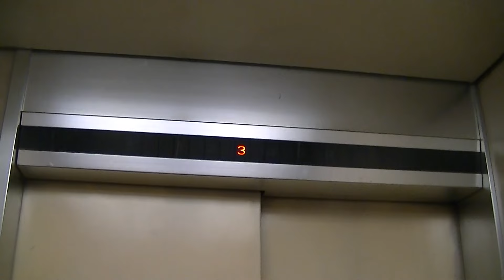【更新前】福岡市博多区某雑居ビルのエレベーター・その12（三菱製）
現在はエレモーションプラスへ更新されています。
－－説明－－－－－－－－－－－－－－－－－－－－
比恵町エリアのとある雑居ビルのエレベーターです。
未更新のエレアドです。
－－諸元－－－－－－－－－－－－－－－－－－－－
メーカー：三菱
機種：Elepet Advance(エレペットアドバンス)
用法：乗用
定員：9名
積載：600kg
駆動方式：ロープ
扉：2S
設置数：1
停止階：1,2,3,4,5,R
アナウンス：×
到着チャイム：×
防犯カメラ：×

－－住所－－
福岡県福岡市博多区比恵町

2015年8月12日撮影

Mitsubishi Traction Elevator at Hakata Ward,Fukuoka City,Fukuoka Pref.